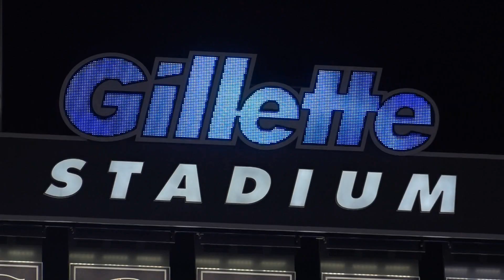KPSN SUPER BOWL PREVIEW 2021